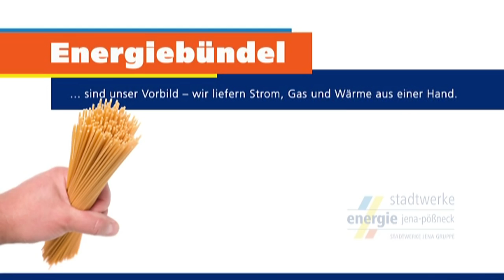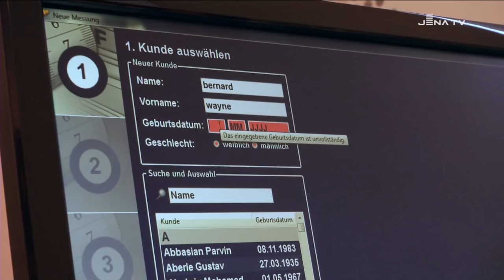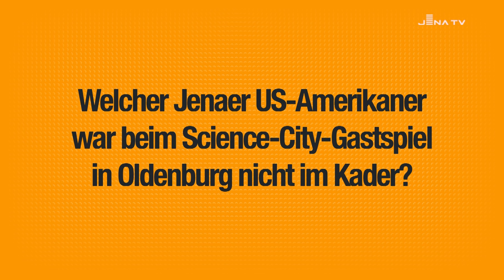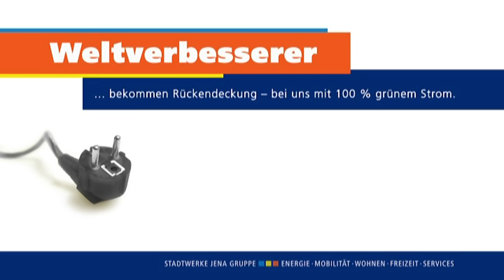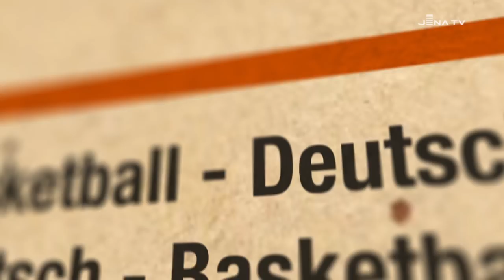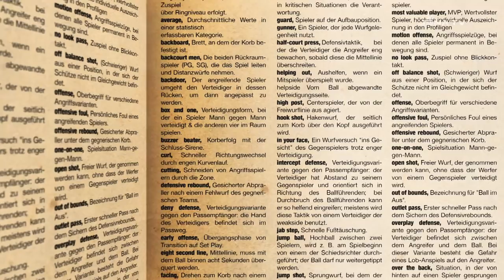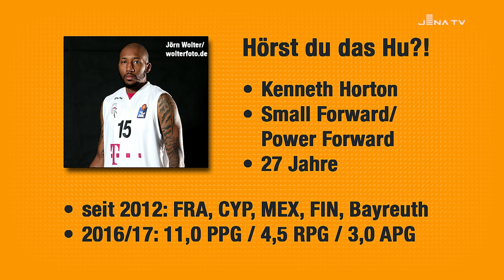FASTBREAK - Das Science City Jena Fanmagazin Saison 2016/2017 – Folge 3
Ganze vierzehn Tage hatte Science City Zeit, um sich auf das anstehende Heimspiel gegen die Telekom Baskets Bonn vorzubereiten. Das Verletzungspech, das über dem Team schon seit dem ersten Trainingstag der Saison schwebt, hat aber wieder zugeschlagen – komplett war die Harmsen-Truppe also mal wieder nicht, zumal es da ja noch eine Veränderung gab. Keine Angst, der neue Center mit der Fünfzig auf Brust und Rücken ist noch da: Deswegen stellen wir euch Oliver Mackeldanz einmal näher vor. Außerdem waren wir dabei, als an die Spieler ganz viele Maßbänder angelegt wurden. Dazu gibt’s News zu den Jenaer Teams in JBBL, NBBL und 1. Regio sowie eine neue Ausgabe des Wörterbuchs für alle, die mehr Offensivfouls zu sehen glauben, als die Referees ahnden.